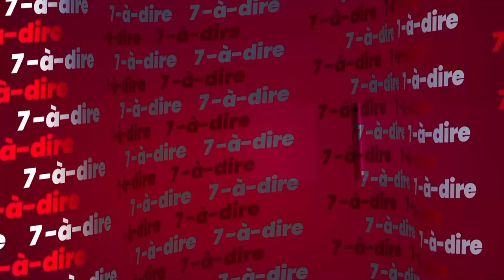7-à-dire | Sé-LOKO : un art martial ivoirien à la conquête du monde